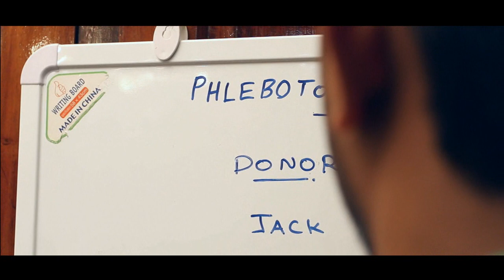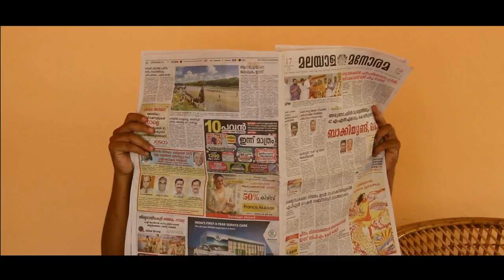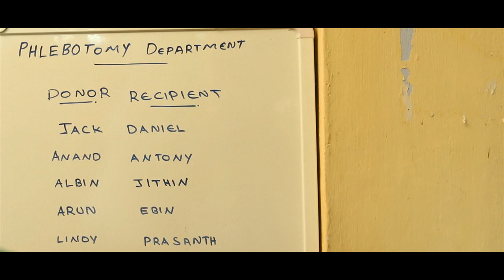JACK DANIELS MALAYALAM SHORT FILM